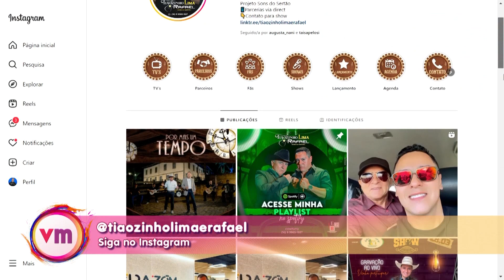Dupla Tiãozinho Lima e Rafael vão animar seu dia com muito sertanejo! – 29/03/23